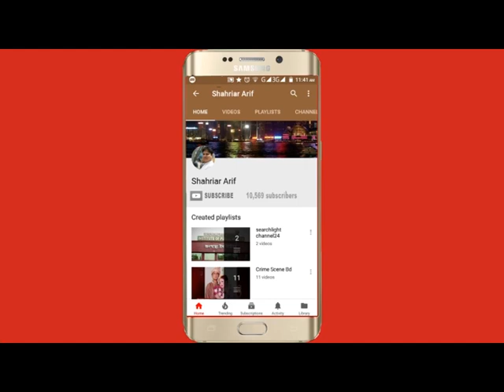চরের জীবন । নদীর মাঝখানে মানুষ যেভাবে থাকে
Reporter :
Shahriar Arif, Staff Reporter, Investigation, Channel 24.